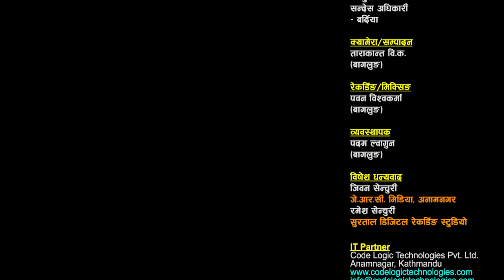जालुमाया फसिन बिक्रम बाबुको मायामा, धौलागिरीमा कडा रमाईलो दोहोरी Jalumaya VS Bikram Babu Live Dohori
लोक दोहोरी गायक बिक्रम बाबु विश्वकर्मा र लोक दोहोरी गायिका जालुमाया गुरुङ बिच निकै मिठो भाका धौलागिरीमा मा रमाईलो दोहोरी प्रस्तुत गरेका छौँ कृपया हेरेर सल्लाह सुझाव सहित प्रतिक्रिया दिन नभुल्नुहोला साथै यस भिडियो सेयर गरिदिनुहुन बिनम्र अनुरोध गर्दछौँ ।

Great Respect for "Dhaulagirima"
Original Singer : Badri Parajul & Sharmila Gurung

Patron / Advisor
Arun Bista
Owner of
BISTA BROTHER ASIAN GROCERY

🎼 SARANGI SANSAR RODHI GHAR - 44

Lead Singer:
🎤 Bikram Babu Bishwakarma
      VS
🎤 Jalumaya Gurung

Supporter Male Singer:
🎤 Babukrishna Pariyar
🎤 Tarajung Rahul
🎤 Ajib Khadka

Supporter Female Singer :
🎤Sarmila BC
🎤Pratima Bishwakarma
🎤Sangita Harmel

Musician Team :
♬ Sarangi : Kamal Kumar BK
♬ Harmoniyam : Durga Bahadur Tamang
♬ Flute : Karan Pariyar
♬ Madal : Gem Thapa & Sandesh Adhikari

Technician Team :
♬ Recordist/Mix : Pawan Bishwakarma
🎥 Camera/Edit : Tarakanta BK

Management :
♬ Padam Bishwakarma

 ✌ Special Thanks !
☞ Jeevan Century
☞ JRC Media Anamnagar Mo. 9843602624
☞ Ramesh Century

🎬 IT Partner
Code Logic Technologies Pvt. Ltd.

🎬 Media Partner :
   - Subin Adhikari

All rights of this video are with Sarangi Sansar & (Tarakanta BK)

Thanks!